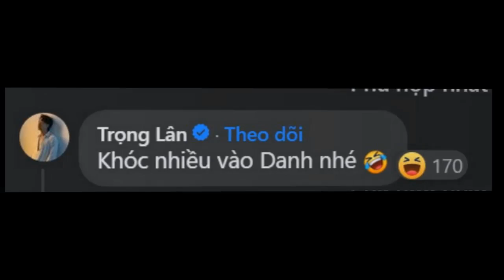Gia Đình Mình Vui Bất Thình Lình: Bị Trâm Anh tát, Khải quay sang tấn công Danh.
Khải đã phải nhận những cú tát đau điếng từ Trâm Anh ở Gia Đình Mình Vui Bất Thình Lình.